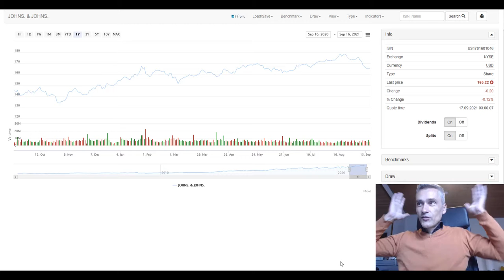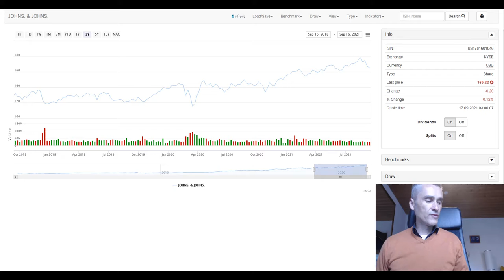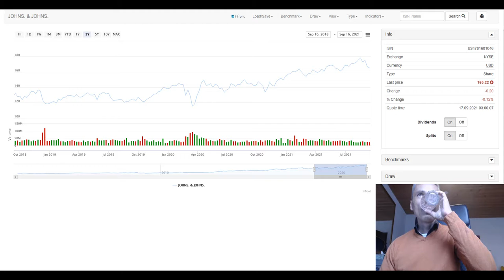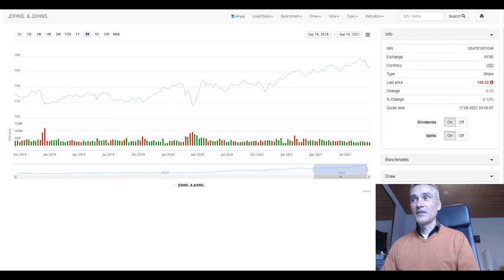johnson & johnson - eine impfstoff aktie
johnson & johnson aktie halten und warum, nicht wegen impfstoffhersteller oder ähnliches sondern weil krisenfestes invest.. steht also zweifelsohne nicht zum verkauf leute.. 💥 Dein Aktiendepot Vergleich 2020 - Wertpapierdepot-Empfehlungen - Depot kostenlos eröffnen❗